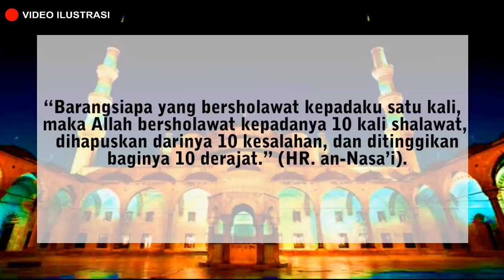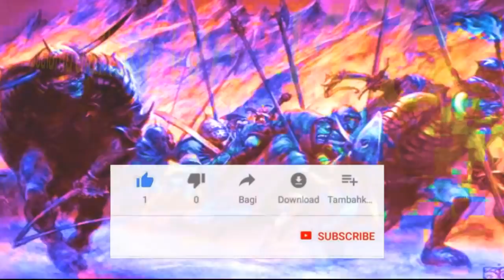Syekh Subakir ULAMA Sakti Penakluk Hewan Buas || Karomah Ulama & Habib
Memiliki kesaktian/ karomah luar biasa bukanlah hal utama para wali, namun menegakkan amar makruf nahi mungkar dan menggemakan dakwahlah yang menjadi tujuannya. maka Takheran Allah SWT memberikan karomah luar biasa kepada mereka untuk benteng menghadapi musuh dan meyakinkan orang-orang yang ragu atas ajaran islam. Berikut adalah 5 waliyulloh yang mampu menaklukkan binatang buas.  namun sebelum lanjut mari kita membaca sholawat kepada nabi Muhammad saw karena Rosululloh bersabda

“Barangsiapa yang bersholawat kepadaku satu kali, maka Allah bersholawat kepadanya 10 kali shalawat, dihapuskan darinya 10 kesalahan, dan ditinggikan baginya 10 derajat.” (HR. an-Nasa’i).  Allohuma sholi wasalim ala sayiidina muhammad:
1. SYAIKH ABU SAID ABUL KHAIR MENAKLUKAN SINGA
2. KH. Chalid Menaklukan Buaya
3. Syekh Subakir Mengusir Hewan Buas jelmaan bangsa Jin
4. ABU HAMZAH AL-KHURASANI  DITOLONG SINGA
5. SYEKH NAWAWI TIDUR DI LIDAH ULAR

Kesaktian Wali
Karomah Menjinakkan Hewan Buas
5 Wali memiliki karomah menjinakkan hewan buas
Kesaktian habib dan para habaib
Karomah para wali
karomah waliyulloh
Kesaktian ghaib